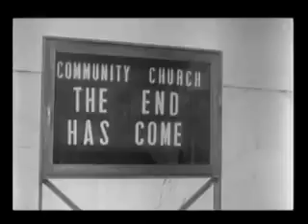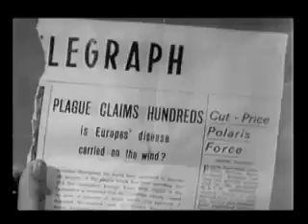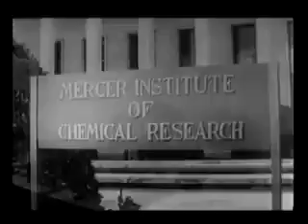The Last Man on Earth 1964 Science Fiction Horror